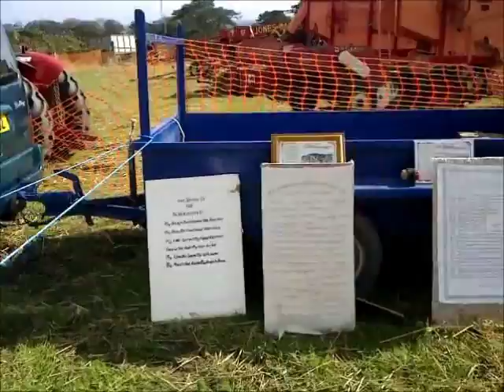Vintage Threshing 2011, vol 1.wmv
Lower Mourne Vintage Club's annual display of old farm machinery, cars and methods of farming. This year £2700 was raised in aid of Mourne Stimulus Daycare Centre.